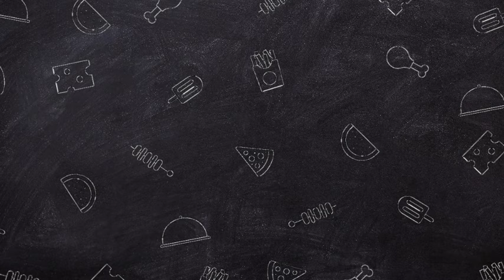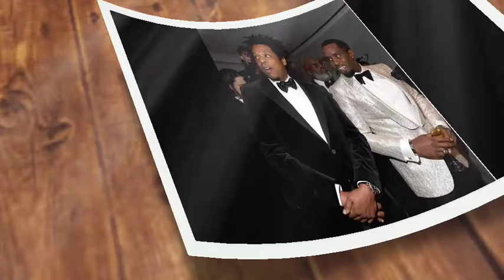CCTV EXPOSED Diddy P For Setting Jay-Z's Home On Fire, how could he be so cruel???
In a shocking turn of events, a recently leaked CCTV footage has exposed music mogul Diddy P in a potentially sinister act.The footage allegedly shows him setting fire to Jay-Z's home, leaving fans and the public bewildered and questioning how someone could commit such a cruel act.